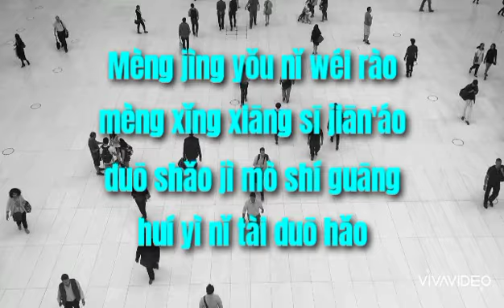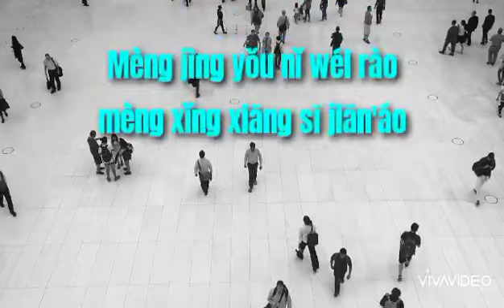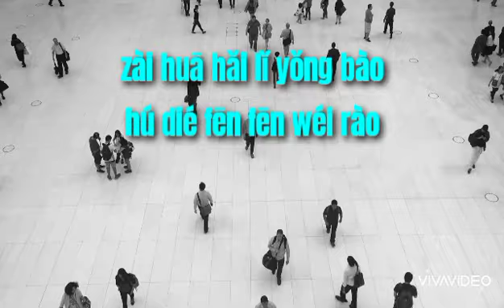ren chao li yong bao - Karaoke人潮里拥抱-Dj 小鱼儿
人潮里拥抱-Dj 小鱼儿
Rén cháo lǐ yǒng bào
No Vocal